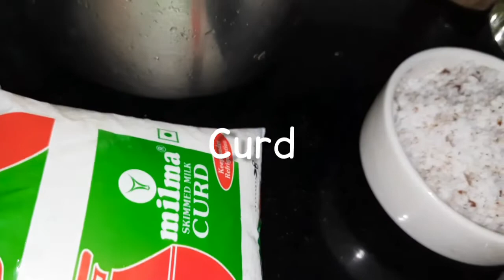ഒരു പുളി കറി രുചിച്ചു നോക്കാം | 😃അടിപൊളി curry